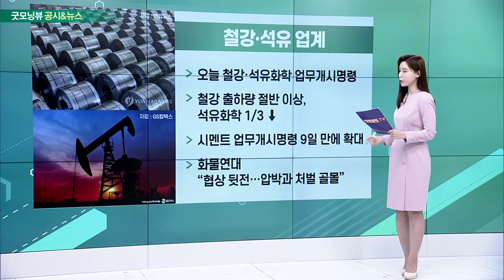철강 · 석유 업계, 위메이드, 삼성전자, 한샘_공시&뉴스 (20221208)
철강 · 석유 업계
- 오늘 철강·석유화학 업무개시명령
- 철강 출하량 절반 이상, 석유화학 1/3 ↓
- 시멘트 업무개시명령 9일 만에 확대
- 화물연대 “협상 뒷전… 압박과 처벌 골몰”

- 법원, 위믹스 상장폐지 가처분 기각
- 오늘 4대 거래소서 위믹스 거래지원 종료
- 위메이드 “본안 소송으로 상폐 정당성 다툴 것”
- 위믹스, 4대 거래소 거래비중 90% 넘어

- DX부문 생활가전사업부, 수익성 저조
- 글로벌 경기 침체로 하반기 전망 어두워
- 인력 증원 나서… 최소 300명 충원
- 일시금 2000만원 지급 등 파격 조건

- IMM PE-롯데 1000억 추가 투자
- 지난해, 한샘 1조5000억원에 인수
- 인수금융 대주단과 재무약정 위기 해소 차원
- 롯데 오늘 이사회... 자사주 매입 방식 논의